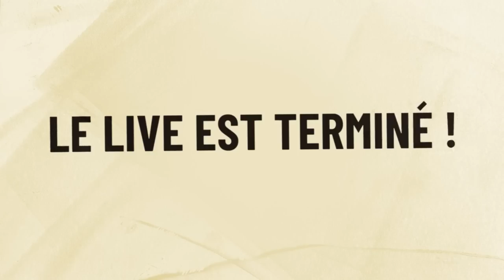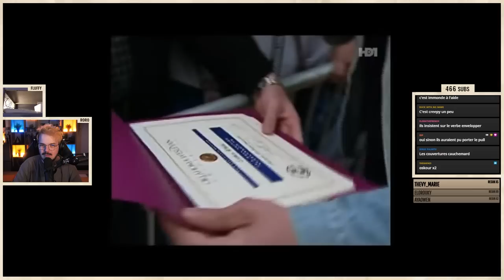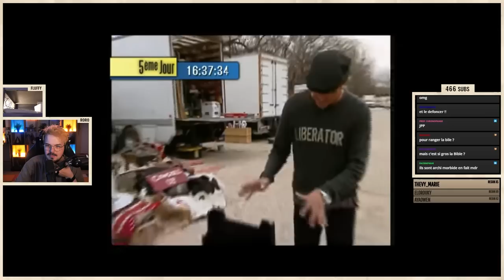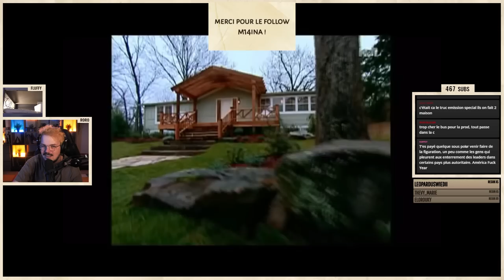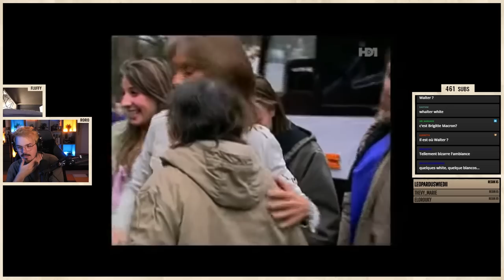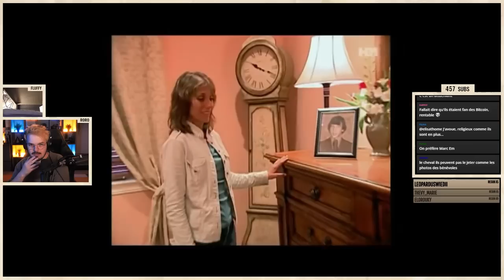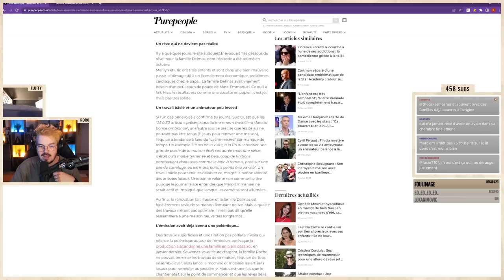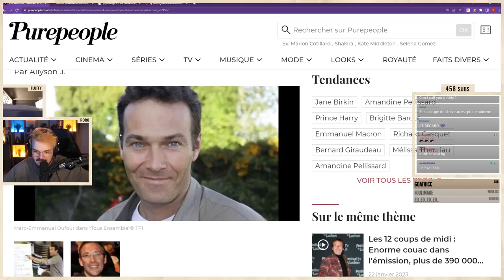On découvre le Marc-Em américain : Marc-America (Marc-Em l'éclate)